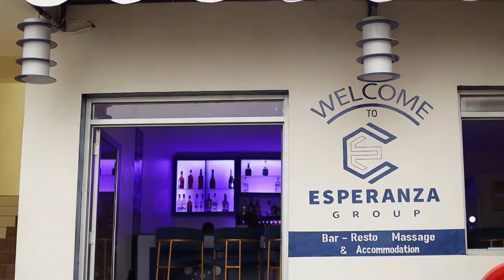Ndekwe Felix wa Vision yavuze icyo gutsinda AS Kigali 2-1 bibafashije